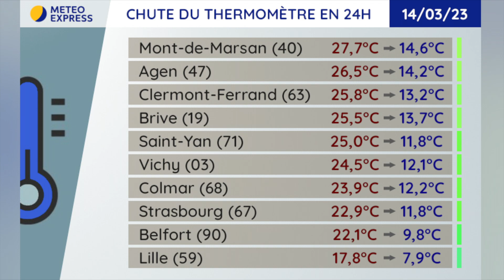Bulletin météo du Mardi 14 Mars 2023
Le bulletin météo du Mardi 14 Mars 2023
Présentation : Alexandre SLOWIK